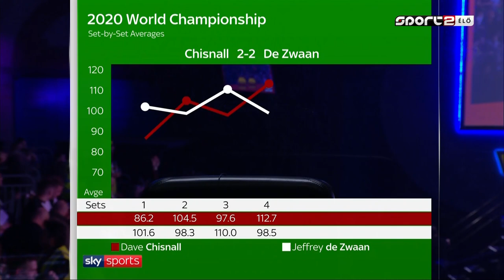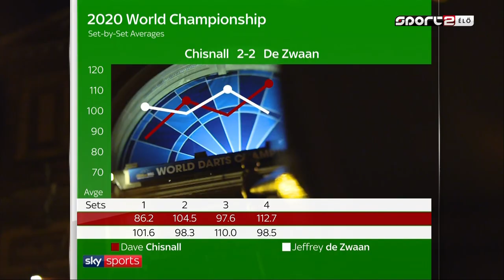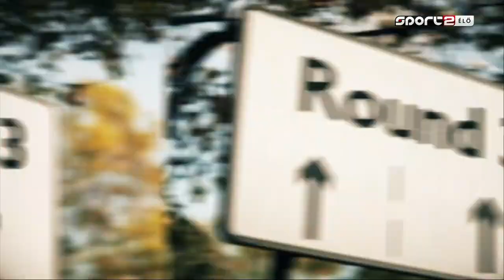74) Dave Chisnall vs Jeffrey de Zwaan 2020 PDC World Darts Championship 2019.12.23 Round 3